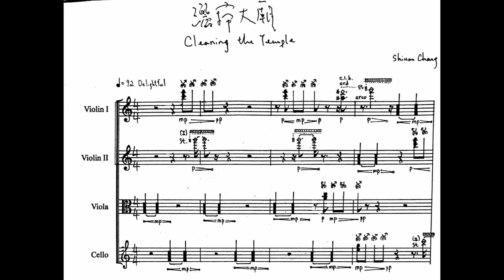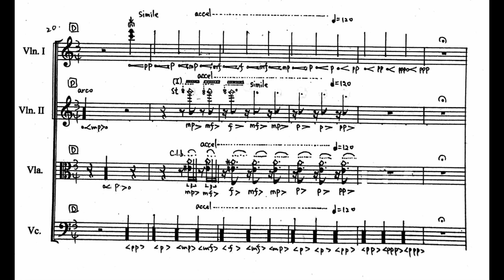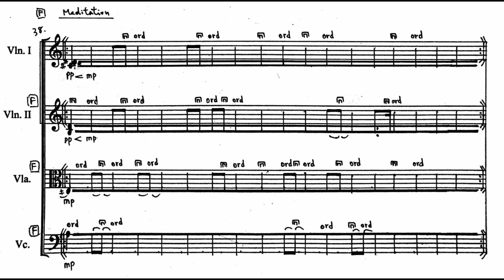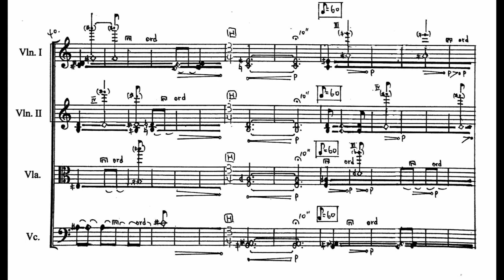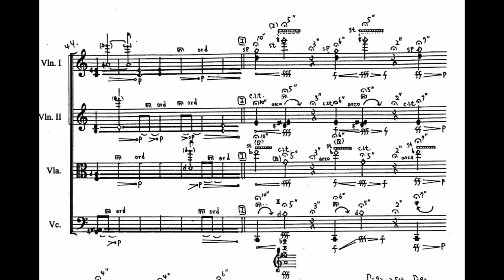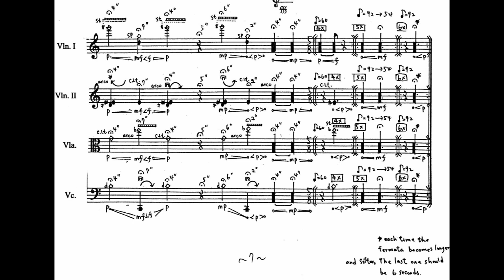Shiuan Chang - Cleaning the Temple for String Quartet (2017) [Score-Video]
Shiuan Chang - Cleaning the Temple for String Quartet (2017)

TANA Quartet

Program Note: I imagine cleaning the big ancient Buddhist temple, but in the end I’m cleaning my soul. This piece is inspired by the two famous poems in China from one thousand year ago.

Shenxiu –
I strive to be a tree of bodhi,
And have a heart of a clear reflecting plane,
Forever polishing it I will be,
To never let it be dusted and vain.
Huineng –
The bodhi did not really the form of a tree possess,
A clear reflector restricted not to a plane;
When not a thing ever really mattered,
Where could dust have gathered and lain?